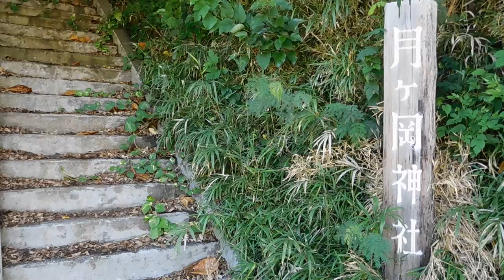DSCN3521小笠原20160917母島 月ヶ岡神社 を歩いてみた